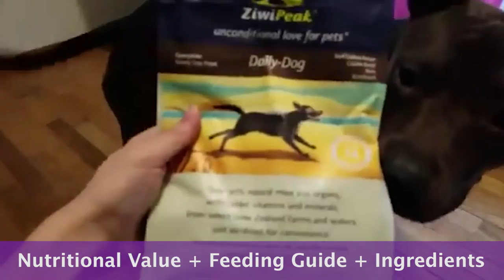Dog (and Cat) Weight Management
And in general, we do tend to see a lot of overweight pets. I think one of the challenges there is often times if we are reading the recommended feeding schedule on the bag of food, which is required to be on those bags.  Often times, we as humans don’t feel that that is enough volume of food for their pet. They look at that and think boy that really just would not satisfy me and they anthropomorphize that on to their pets. So, we do see quite a bit of obesity so we really need to be looking at nutritional content more than we do with ingredients and again, following very closely with the feeding requirements on the pet food label. As well and your veterinarian certainly can help you discern what the ideal weight for your pet should be and different ways to go about making sure that they are getting adequate nutrition. .

1)This video has no negative impact.
2)This video is also for teaching & Informational AND Entertainment purposes.
3)It is not transformative in nature.